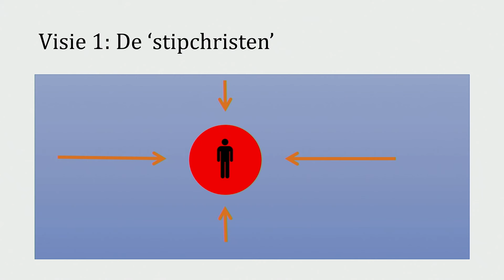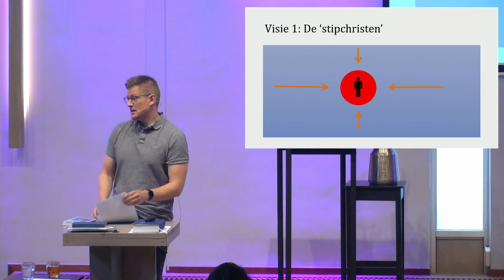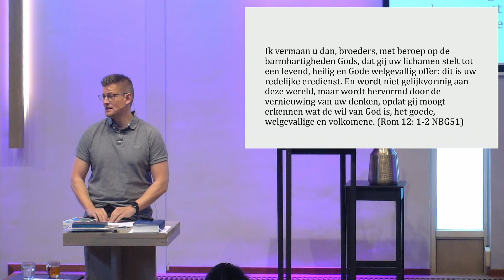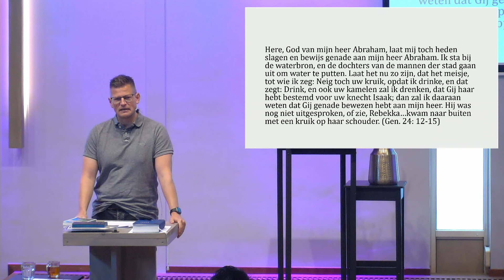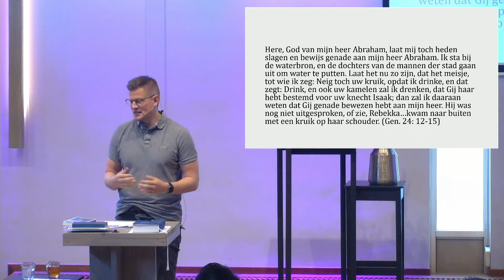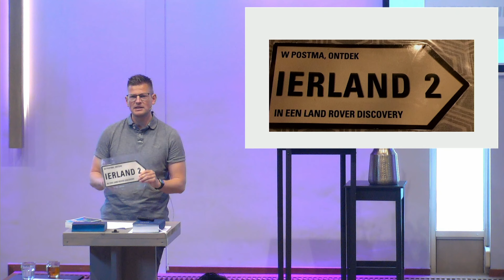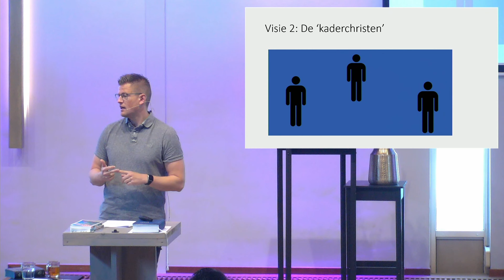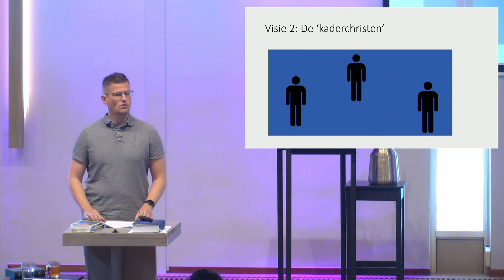Gods leiding in je leven: kader- of stipchristen? (2) - Kees Postma - 15 juni 2024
Deze video bevat de tweede lezing van Kees Postma over ‘Gods leiding in je leven: kader- of stipchristen?' op zaterdagochtend 15 juni 2024 op de parttime Bijbelschool Filadelfia.